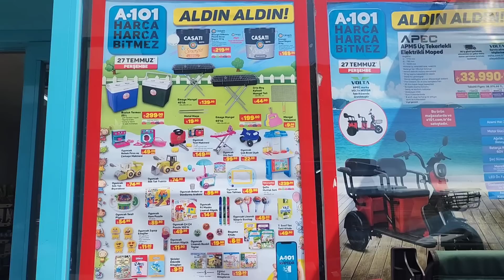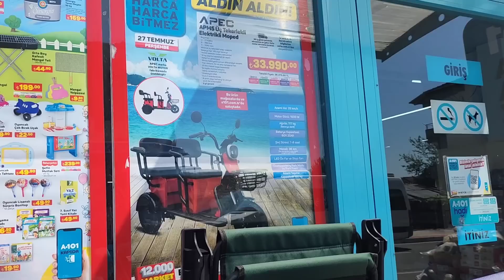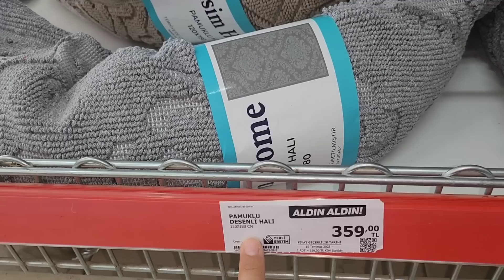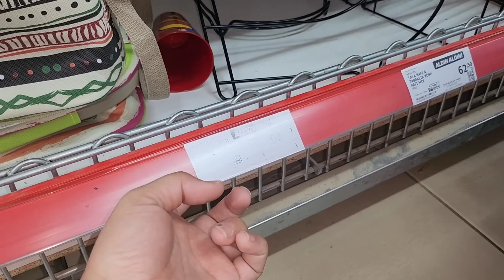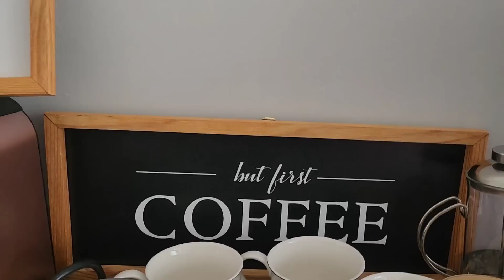DUBLEKS EVTEMİZLİĞİ🧹🧼UYANDIĞIMDA GÖRDÜĞÜME ÇOK ŞAŞIRDIM/YENİ KAHVE DOLABI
DUBLEKS EV TEMİZLİĞİ UYANDIĞIMDA GÖRDÜĞÜME ÇOK ŞAŞIRDIM YENİ KAHVE DOLABI